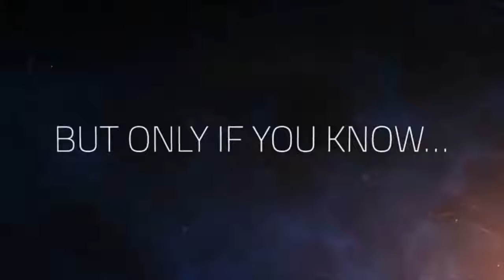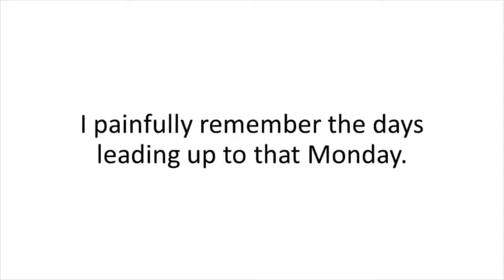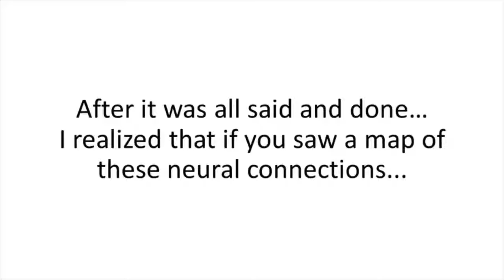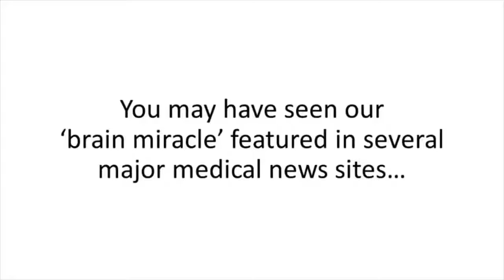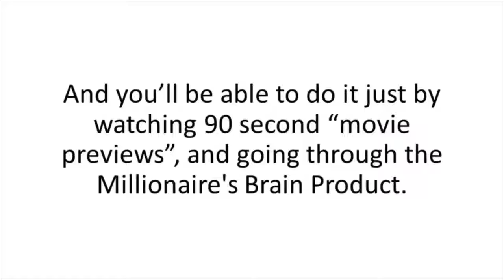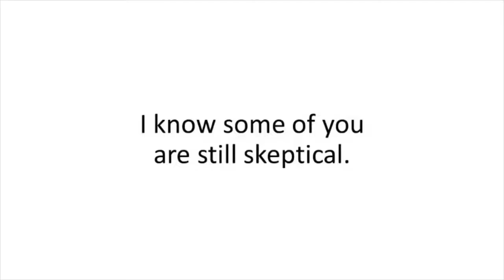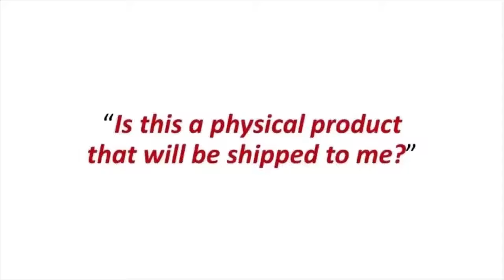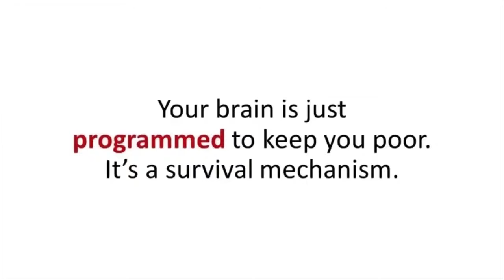Millionaire's Brain Academy Review 2020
Millionaire's Brain Academy  Review 2020 -❤ Back Bigger & Better 2020

Give your love and support...Bless all. Have a great day my lovely people. ❤